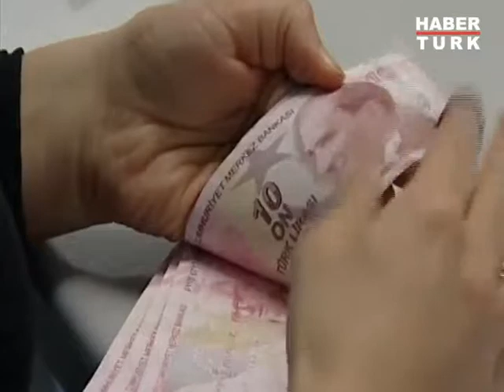Vatandaşlar iletişim faturaları için üst sınır belirleyecek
Ulaştırma Bakanı Binali Yıldırım'ın açıkladığı yeni uygulamaya göre tüketici kendi tercihiyle cep veya sabit telefon internet uydu-kablo tv faturaları için bir üst sınır tutarı belirleyebilecek